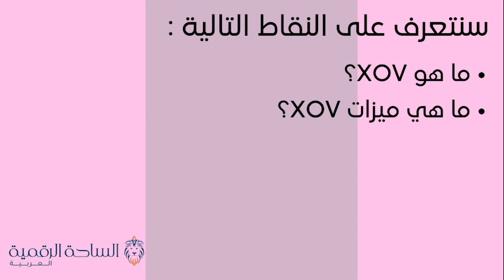XOV / XOVBank العملة الرقمية